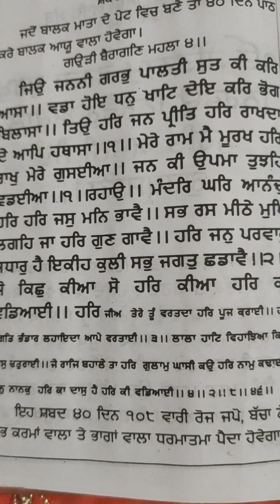ਮੇਰੇ ਰਾਮ ਮੈ ਮੂਰਖ ਹਰਿ..ਸਰਲ ਸ਼ੁੱਧ ਪਾਠ ਕੰਠ ਕਿਵੇਂ ਕਰੀਏ ਇਸ ਸ਼ਬਦ ਦਾ ਜਾਪ ਕਰੋ ਵਾਹਿਗੁਰੂ ਜੀyt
ਮੇਰੇ ਰਾਮ ਮੈ ਮੂਰਖ ਹਰਿ. …...
 ਰਸਭਿੰਨੀ ਮਿੱਠੀ ਬੁਲੰਦ ਅਵਾਜ਼ ਵਿੱਚ
 ਜ਼ਬਾਨੀ ਸ਼ੁੱਧ ਪਾਠ ਕੰਠ ਕਰੋ ਵਾਹਿਗੁਰੂ ਜੀ।
                                          Vol.੨
ਵਾਰ ਵਾਰ ਰੋਜ਼ਾਨਾ ਲਗਾ ਕੇ ਸੁਣੋ ਵਾਹਿਗੁਰੂ ਜੀ।

मेरे राम मै मूरख हरि...
का उच्चारण
रसभिंनी और मीठी आवाज में
सुध पाठ करना कैसे सीखेंॽ बार बार प्रति
दिन सुबह नितनेम के साथ लगा कर सुनिए वाहिगुरू जी।

mere ram mai moorkh hari...
Rasbhini Sureely te Damdar avaj vich
                                               vol.,2
saral te Sudh Path kandh Karo 🙏 waheguru Ji 🙏
voice Gurmukh Singh Rahi Nagoke

Japp var var every day 🙏 waheguru ji.

. mahalle